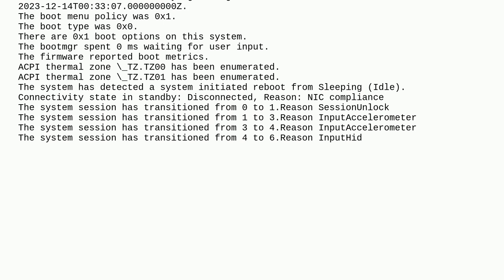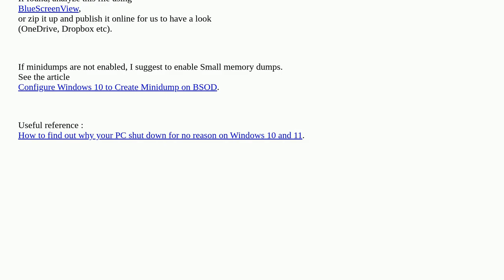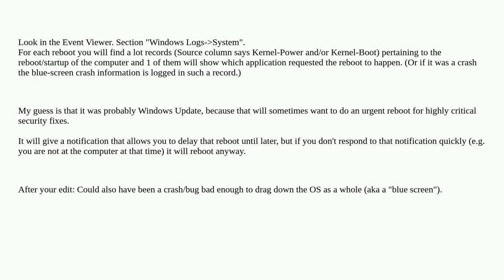Windows 11 PC restarted automatically?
A special thanks goes out to the awesome community

  windows-11 reboot power-management